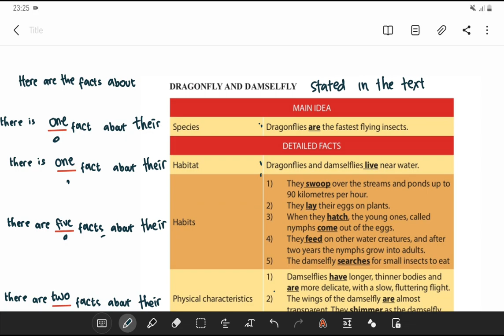(#9) Bahasa Inggris Kelas 9 Bab 9 - Membacakan Dragonfly and Damselfly (Hal 174)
Teks tentang Dragonfly and Damselfly